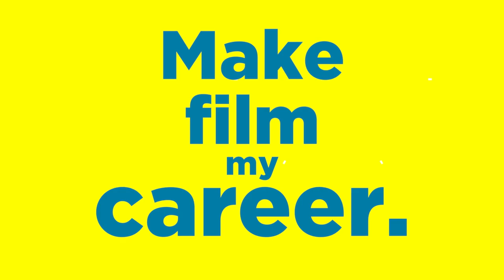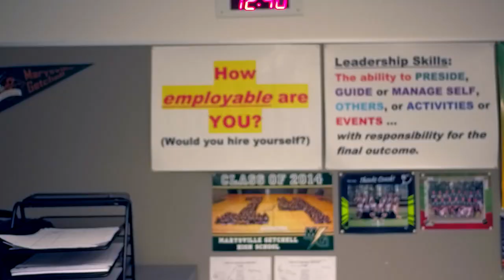OptInWA: Sarah and Caedmon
Sarah Archer and Caedmon Calbero are both juniors at the Marysville Getchell High School International School of Communications. They're also two of five winners in the 2017 'Opt In for Student Success' video contest. Go behind the scenes to learn what inspired their video submissions, how they helped each other, and why they're opting in for the Smarter Balanced assessments.